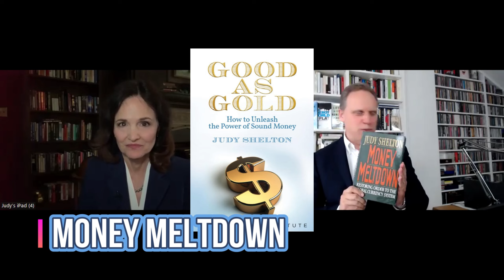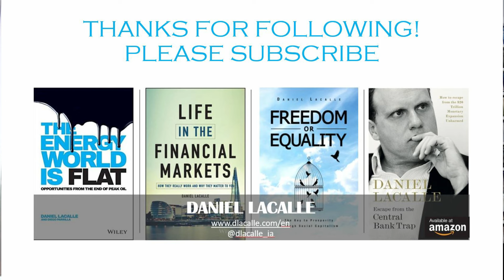A BROKEN MONETARY SYSTEM... AND HOW TO FIX IT (with Judy Shelton)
Monetary economist. Author of “Money Meltdown” (1994) and “The Coming Soviet Crash” (1989). Senior Fellow at the Independent Institute.
Follow Judy Shelton
X: @judyshel

Kind regards!